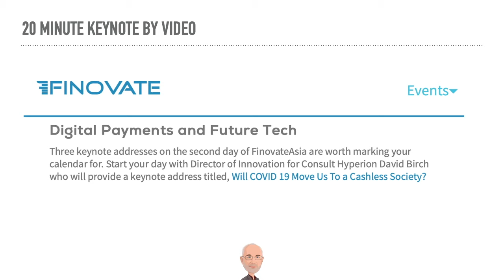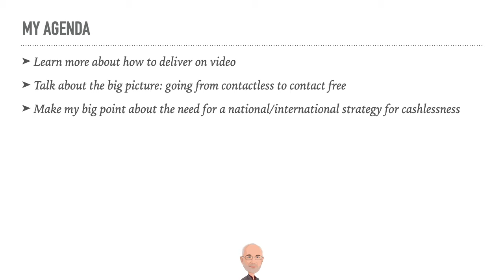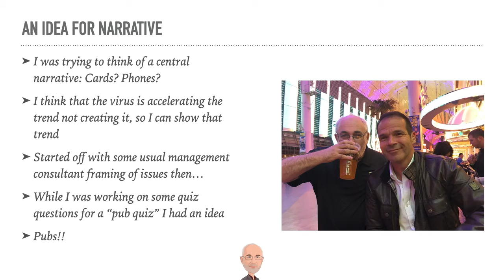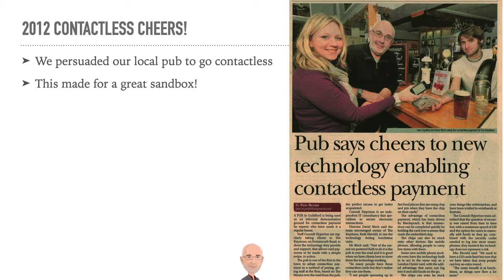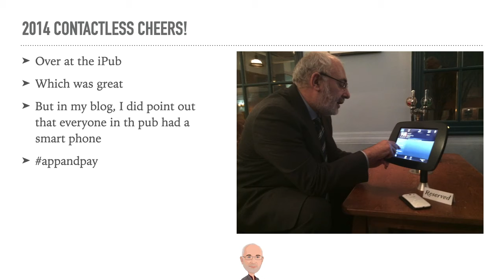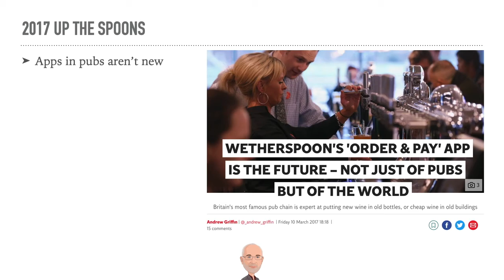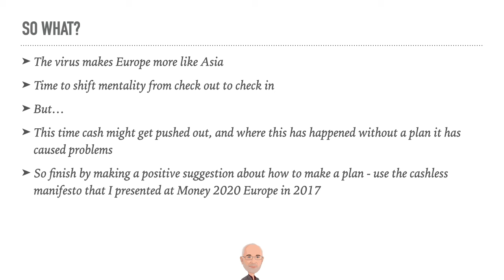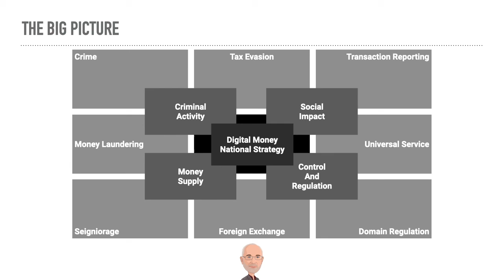S01E04 Finovate Asia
How I put together my presentation about payments for Finnovate Asia by using the evolutions of payments in the pub to illustrate a bigger pictures.